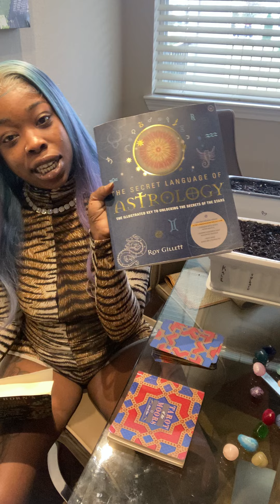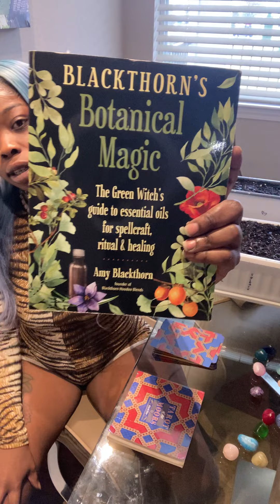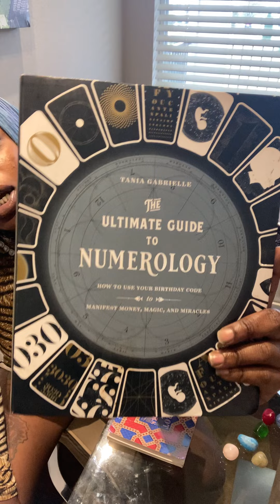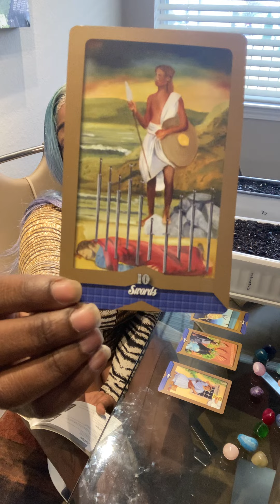Daily Love Reading / How I Started Tarot